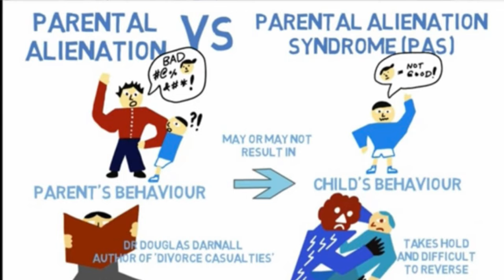Feminists Destroyed Relationships & Families In Europe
In this video I share with you a failed feminist model in Sweden, Norway, Finland, that is spreading fast to the Western Europe and  the US. Feminism is destroying relationships, marriage and family values in Europe and the US. Men have simply had enough with dating modern, masculine and feminists women. However, kids are paying the highest price.
Please watch this video for more details and statics in Sweden and feminists movement.

💙 Alisa Abdullaeva helps people to create a harmonious and happy relationships and marriage. The "6 Stages To Create A Happy and Lasting Relationship" will give you a clear steps how to properly date and attract a high quality single men and women for a loving, committed relationship!
If you want to overcome your love blocks and start meeting a high-quality men and women so you can meet and attract your Mr. or Mrs. Right, please join me for the next Master Class "6 Stages To Create A Happy and Lasting Relationship" in January 2022!

I believe that we are what we think, feel, listen, learn, want and dream about! Join me for the journey that it's worth living for! A journey to a harmonious and happy relationship and marriage!

Namaste🙏
Alisa